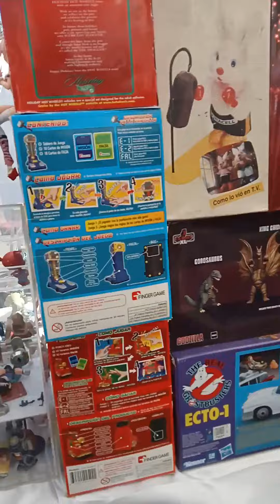6 de enero día de los Reyes Magos en el bazar de juguetes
Monumento a la madre, bazar de juguetes, único Stand abierto